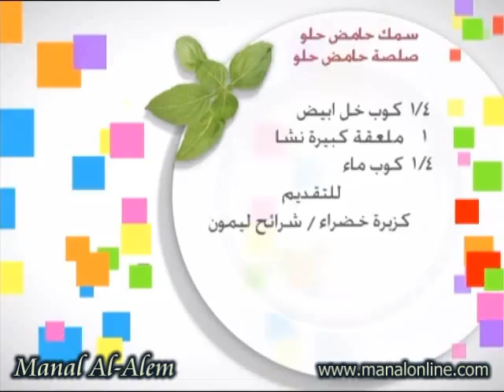سمك حامض حلو - مطبخ منال العالم